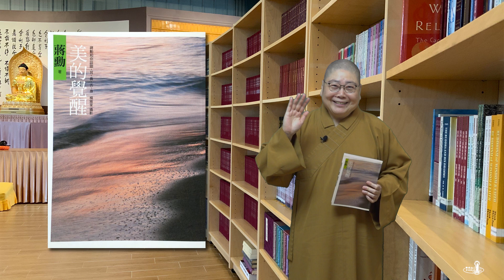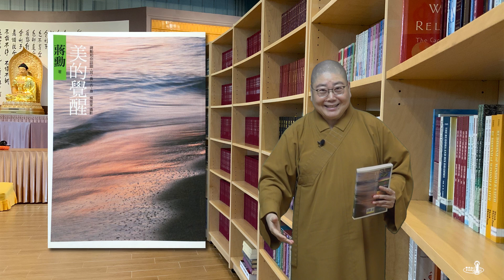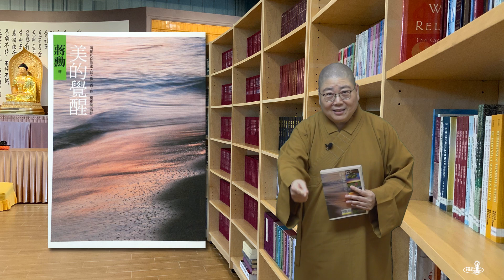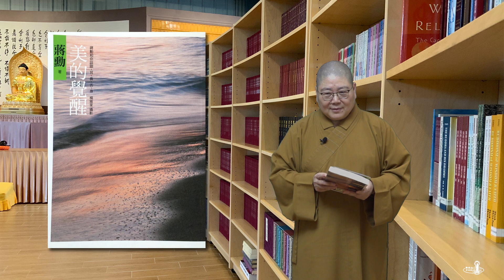2022_0319 |【早安佛光】：悅讀人間9: 美的覺醒 Book reading 9: Beautiful Awakening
製作單位：渥太華佛光山